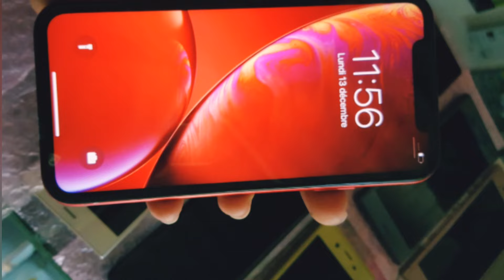Apple iPhone 6s / 32GB / 64GB /128GB ෆෝන් පට්ට අඩුවට විකිණීමට ඇත Use Phones Sale in SriLanka සිංහල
ඕගොල්ලන් දුර කට්ටිය නං අපි ඩිලිවරි කරනවා ලංකාවෙ ඕනම තැනකට
අපේ මේ එක්කෝ නම්බරේට සල්ලි දාලා රිසිට් එක වට්ස්ඇප් කරාම kuriyal එකේ ඕගොල්ලන්ගේ ඇඩ්‍රස් එකට යවනවා

ACCOUNT NUMBER

ᶜᵒᵐ ᵇᵃⁿᵏ
ᵐ ⁿ ⁿᵃʲⁱᵇᵘˡˡᵃ
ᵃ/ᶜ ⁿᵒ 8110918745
ᵏᵉᵏⁱʳᵃʷᵃ

ᵐ ⁿ ⁿᵃʲⁱᵇᵘˡˡᵃ
ᵃ\ᶜ ⁿᵒ 70729841
ᵇᵒᶜ

ෆෝන් එන ගොඩක් For Sale ShortVideo#MN#MOBILE

phone#
srilanka#
phones#
sinhala#

  සුපිරිම  ෆෝන් සෙට් එකක්  අඩු මිලට සෙට් වෙනවා නම් කියන්න ආදරණීය  යාලුවෝ
MNmobile#iPhone#Smasung#Realme#Sharp#Sony#

Use#Phone#Sale#

M N MOBILE 📲ALL PHONES  VIDEOS 📲SOFTWARE UPDATE VIDEOS 📲UNBOXING VIDEOS 📲PHONES SPEED CHECK VIDEOS 📲PHONES COLITIS VIDEOS 📲SIM OFFERS VIDEOS 📲DISPLAY CHANGES VIDEOS 📲APP USE MUTED 📲PHONES PRICES VIDEOS
FORE SALE
Samsung Phones
Iphones
Huawei Phones
LG Phones
Redmi Phones
Riyalme Phones
NEW PHONES
USE PHONES
💪SHARE 💪 📱FACEBOOK📲 WHATSAPP 📲TWITTER 📲INSTEGRAM